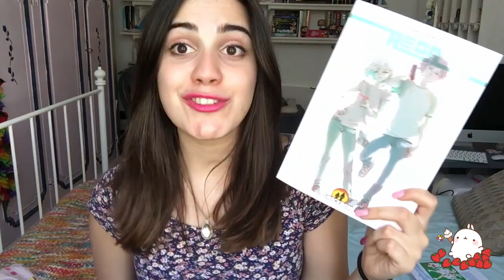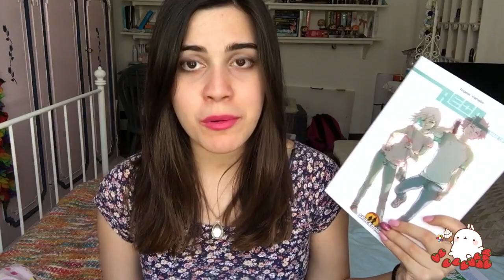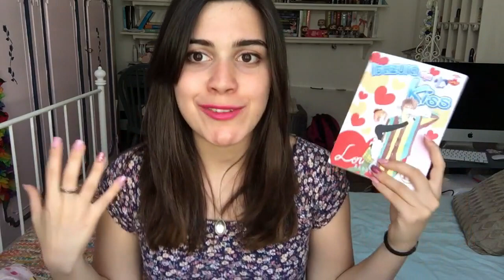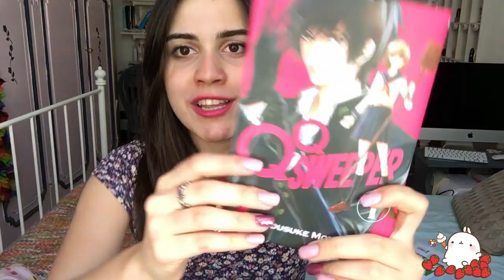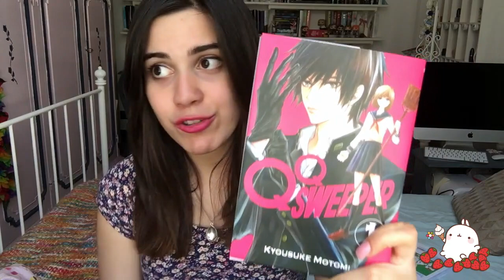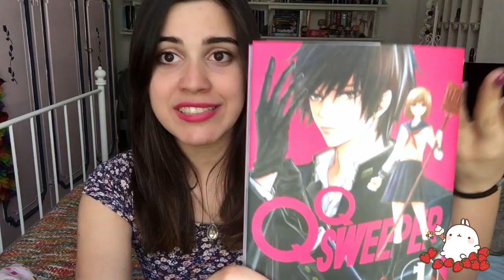Acquisti Manga e Fumetti Di Giugno!